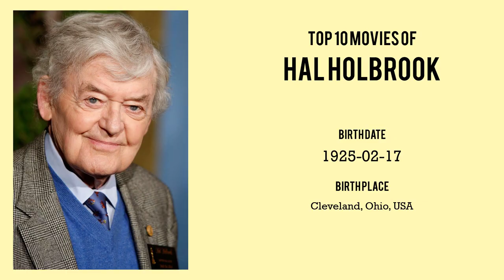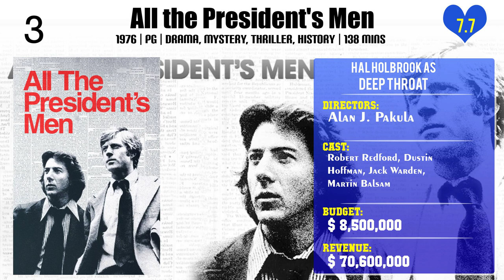Hal Holbrook Top 10 Movies of Hal Holbrook| Best 10 Movies of Hal Holbrook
Top 10 Movies of Hal Holbrook

Find the list of top 10 and best movies by Hal Holbrook
Wall Street
Haven
Murder by Natural Causes
Men of Honor
Under Siege
A Perry Mason Mystery: The Case of the Jealous Jokester
Perry Mason: The Case of the Grimacing Governor
The Business End: Violence in Cinema

Pl. Comment down your favorite movie of Hal Holbrook